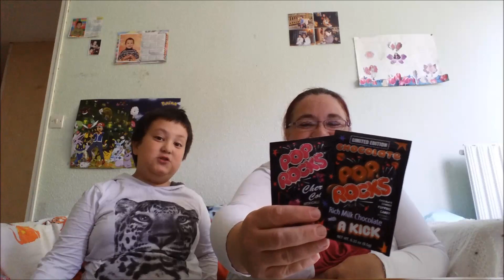Dégustation de bonbons américains de chez "my candyshop"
le site "my candyshop " vend toutes sortes de produits sucrés, salés.
les prix sont raisonnables, et les délais de livraison très courts.